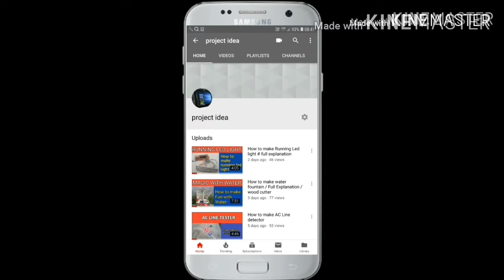Digital clock... how to make ..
If any one interested to make this pl comment I'll share the diagram and code